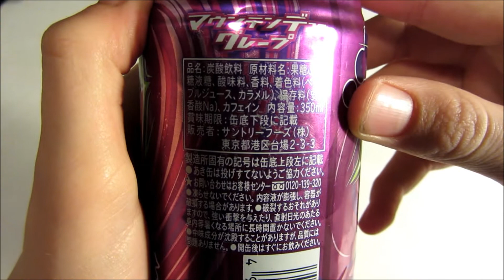Drinks: Mountain Dew Grape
This is a special Moutain Dew with grape taste. Its DELICIOUS! Refreshing and nice